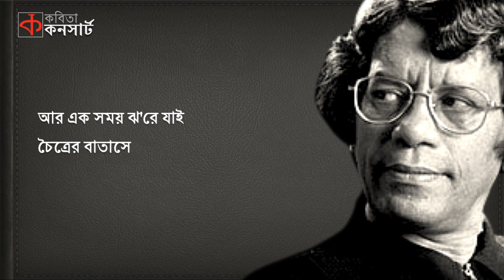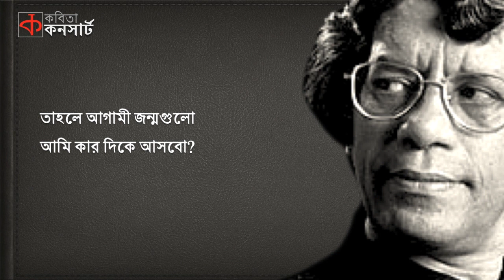Tomar Dike Ashchi | Humayun Azad | তোমার দিকে আসছি | হুমায়ুন আজাদের কবিতা | আবৃত্তি | Shamsuzzoha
হুমায়ুন আজাদের কবিতা 'তোমার দিকে আসছি', আবৃত্তি করেছেন শামসউজজোহা।

অজস্র জন্ম ধরে আমি তোমার দিকে আসছি
কিন্তু পৌঁছাতে পারছি না।
তোমার দিকে আসতে আসতে
আমার এক একটা দীর্ঘ জীবন ক্ষয় হয়ে যায়
পাঁচ পয়সার মোম বাতির মত।

আমার প্রথম জন্মটা কেটে গিয়েছিলো
শুধু তোমার স্বপ্ন দেখে দেখে,
এক জন্ম আমি শুধু তোমার স্বপ্ন দেখেছি।
আমার দুঃখ,
তোমার স্বপ্ন দেখার জন্যে
আমি মাত্র একটি জন্ম পেয়েছিলাম।

আরেক জন্মে
আমি ঘর ছেড়ে বেরিয়ে পড়েছিলাম তোমার উদ্দেশ্যে।
পথে বেরিয়েই আমি পলি মাটির উপর আকাঁ দেখি
তোমার পায়ের দাগ
তার প্রতিটি রেখা
আমাকে পাগল করে তোলে।
ঐ আলতার দাগ আমার চোখ, আর বুক আর স্বপ্নকে
এতো লাল করে তুলে,
যে আমি তোমাকে সম্পূর্ন ভুলে যাই
ঐ রঙ্গীন পায়ের দাগ প্রদক্ষিণ করতে করতে
আমার ঐ জন্মটা কেটে যায়।
আমার দুঃখ!
মাত্র একটি জন্ম
আমি পেয়েছিলাম
সুন্দরকে প্রদক্ষিণ করার।
আরেক জন্মে
তোমার কথা ভাবতেই-
আমার বুকের ভিতর থেকে সবচে দীর্ঘ
আর কোমল, আর ঠাণ্ডা নদীর মত
কি যেন প্রবাহিত হতে শুরু করে।
সেই দীর্ঘশ্বাসে তুমি কেঁপে উঠতে পারো ভেবে
আমি একটা মর্মান্তিক দীর্ঘশ্বাস বুকে চেপে
কাটিয়ে দেই সম্পূর্ণ জন্মটা।
আমার দুঃখ, আমার কোমলতম দীর্ঘশ্বাসটি ছিল
মাত্র এক জন্মের সমান দীর্ঘ
আমার ষোড়শ জন্মে
একটি গোলাপ আমার পথ রোধ করে,
আমি গোলাপের সিঁড়ি বেয়ে তোমার দিকে উঠতে থাকি-
উঁচুতে—উঁচুতে— আরো উঁচুতে
আর এক সময় ঝরে যাই চৈত্রের বাতাসে।

আমার দু:খ মাত্র একটি জন্ম
আমি গোলাপের পাপড়ি হয়ে
তোমার উদ্দেশ্যে ছড়িয়ে পড়তে পেরেছিলাম।

এখন আমার সমস্ত পথ জুড়ে
টলমল করছে একটি অশ্রু বিন্দু।

ঐ অশ্রু বিন্দু পেরিয়ে এ জন্মে হয়তো
আমি তোমার কাছে পৌঁছুতে পারবনা;
তাহলে, আগামী জন্মগুলো আমি কার দিকে আসবো?